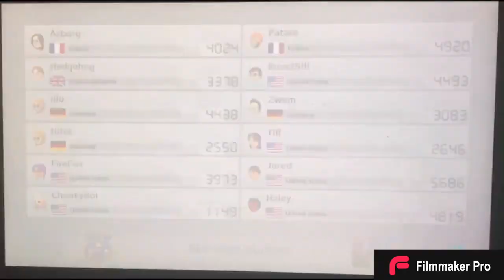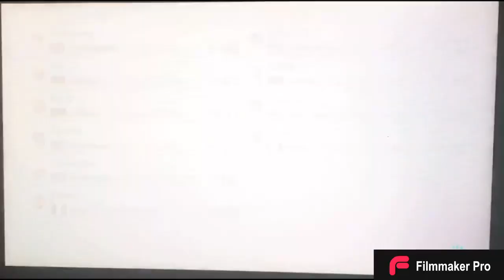Mario Kart 8 Deluxe - Online Time 5! - RossTuber Games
We play even More Mario Kart with some new tracks for Wave 4. Make sure to like the video!